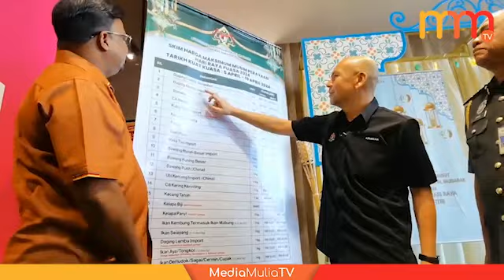Skim Harga Maksimum Hari Raya Aidilfitri 2024 mulai Jumaat ini